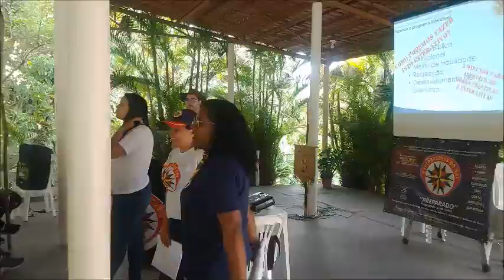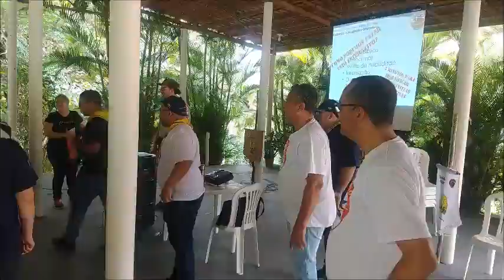Teoria e prática